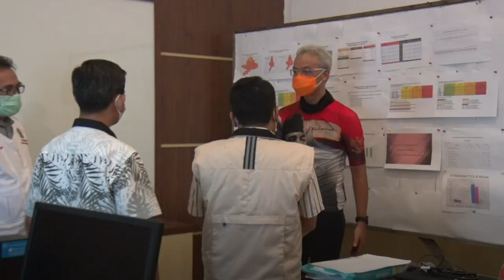BELAJAR DARI LONJAKAN KASUS COVID-19 DI KUDUS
Bapak ibu, panjenengan pasti sudah paham. Setelah lebaran ini kasus covid di Jawa Tengah meningkat drastis. Yang paling utama tentu Kudus. Bayangkan, dalam satu minggu ini saja, penambahan kasus positif di sana mencapai 317 orang. Total kasus aktif di Kudus pada 6 Juni mencapai 1.678 dan menjadi kabupaten dengan kasus aktif tertinggi di Jateng.

Setelah kita telusuri, penyumbang utama meledaknya covid di sana adalah kluster keluarga. Dari 284 kluster keluarga yang ada di Jawa Tengah setelah lebaran, Kudus menyumbang 68 kluster sendiri.

Terus terang, bapak ibu, saya sedih dan ngelus dada. Kalau mau dibilang gela atau menyesal, ya pasti menyesal, mengingat bulan puasa kemarin kita telah berhasil menurunkan angka penularan sampai pada level terendah sejak awal tahun.

Boleh jadi, bapak ibu, meningkatnya kasus itu ada kaitannya dengan mudik lebaran kemarin. Karena faktanya 936 ribu orang masuk ke Jateng sepanjang 18 April hingga 25 Mei 2021. Tapi jelas itu bukan satu-satunya faktor. Pengamatan kami di Kudus, termasuk kemarin ketika pantauan dengan Panglima TNI dan Kapolri, kami mendapatkan fakta lemahnya koordinasi antar instansi. Sejumlah pembiaran dalam pelanggaran  prokes juga kami temukan. Bahkan ada rumah sakit yang membiarkan pasien covid ditunggui keluarga. Ya Allah.

Tapi bapak ibu, tentu ini bukan saatnya untuk saling menyalahkan. Selain menguras energi, ya percuma, lha wong sudah terjadi. Lebih baik jadi evaluasi dan kita gunakan sebagai pengalaman agar penanganan lebil optimal.

Bapak ibu, untuk kasus di kabupaten Kudus ini saya sudah membentuk tim khusus. Yang terdiri dari Dinkes, dispermades dukcapil, Satpol PP, BPBD dan TNI/Polri. Tim ini saya perintahkan ngantor di sana untuk menangani 8 kecamatan zona merah.

120 tenaga kesehatan juga sudah kami kirim. Dari dokter umum, dokter spesialis paru, dokter spesialis penyakit dalam, perawat dan analis kesehatan.  33 alat kesehatan juga kami kirim ke Kudus, antara lain ventilator dan oksigen concentrator. saya juga sudah menyalurkan 60 ribu tablet obat-obatan.  Sebagai langkah antisipasi, kami siapkan juga tempat isolasi terpusat di BPSDMD di Semarang dan asrama haji Donohudan di Boyolali. Sampai malam ini sudah 92 pasien dari Kudus kita evakuasi ke Donohudan.

Karena itu, bapak ibu bagi warga Kudus yang sampai sekarang masih isolasi mandiri di rumah dan menginginkan untuk pindah ke tempat isolasi terpusat, monggo menghubungi satgas Covid setempat.

Dan alhamdulillah, usaha kita itu diperkuat Kementerian Kesehatan yang langsung ikut mengirim 38 dokter dan 70 perawat ditambah 50 ribu antigen dan satu PCR mobile. Belum lagi suplai dari BNPB yang juga sangat membantu, dari masker, hand sanitizer dan tenda isolasi. Mudah-mudahan ikhtiar yang kita lakukan ini bisa segera menurunkan kasus yang terjadi di Kudus.

Apa yang direncanakan dan dilakukan pemerintah tidak akan berjalan optimal tanpa dukungan panjenengan. Maka seperti yang saya bilang kemarin, ayo kita eling dan ngelingke. Eling, sadar diri untuk selalu menerapkan prokes dengan ketat. Dan ngelingke orang lain, dari keluarga sampai teman untuk selalu memakai masker, menjaga jarak dan menghindari kerumunan serta rutin cuci tangan pakai sabun.

Ayo saling eling lan ngelingke agar negara kita ini segera keluar dari pandemi. Terimakasih.